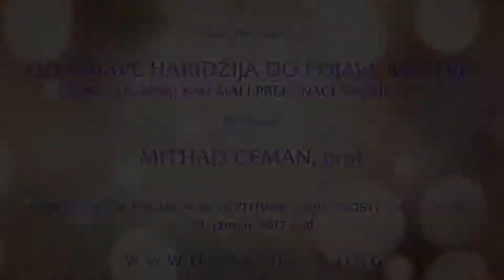OD NAJAVE HARIDŽIJA DO POJAVE MEHDIJA - Mithad Ćeman - 2021